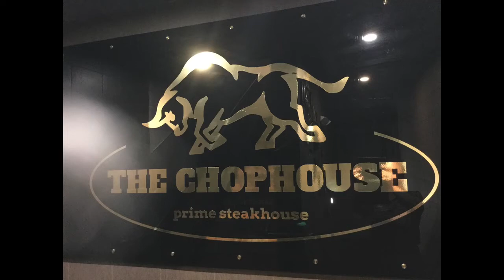Clearwater Oyster Bar and Grill expected to open in June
Clearwater Oyster Bar and Grill is expected to open in June on Restaurant Row in the Myrtle Beach area. It has a floating dock to allow boater access off the Intracoastal Waterway.